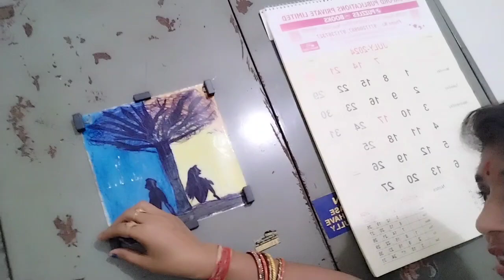बिहार की फेवरेट दाल की पूरी 🤔video जरूर देखें आप लोग🙏